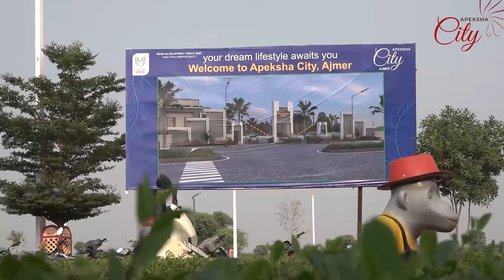‘‘कामचलाऊ व्यवस्था’’ के तहत प्रो. कैलाश सोढ़ाणी ने संभाला MDSU अजमेर के कुलपति का अतिरिक्त कार्यभार